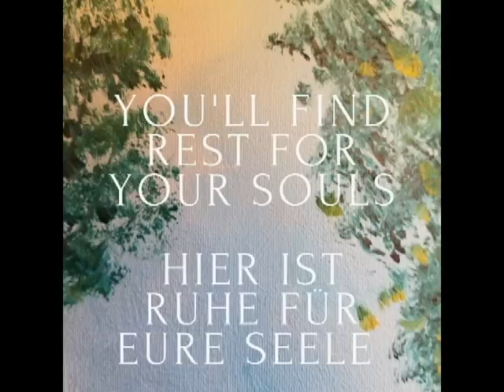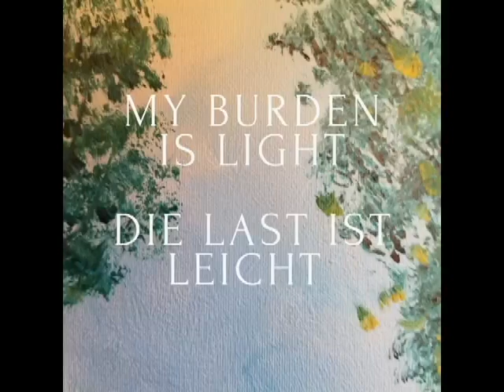Easy and Light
Penni Jo's new single "Easy and Light" based on Matthew 11:28.  This song is a simple meditation with piano, cello and soft vocals.

With English words.

German lyrics for the German version "Sanft und Leicht" also included.